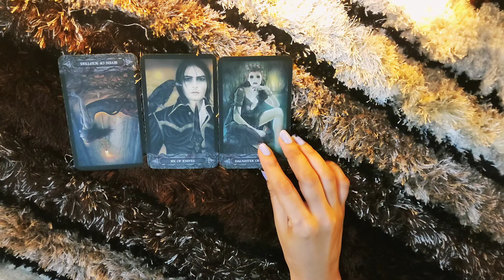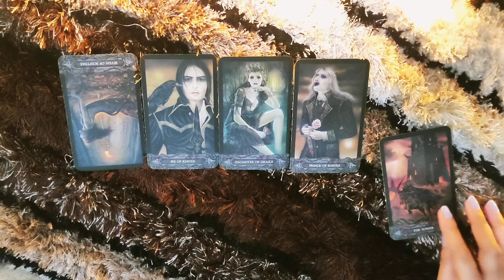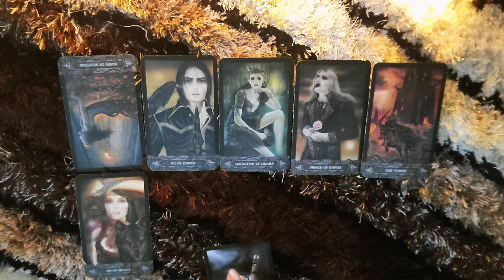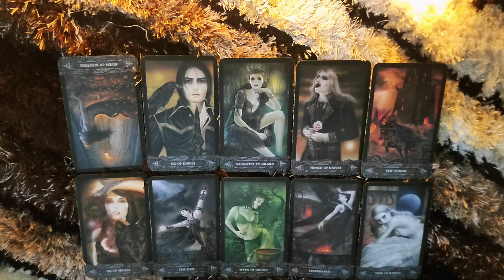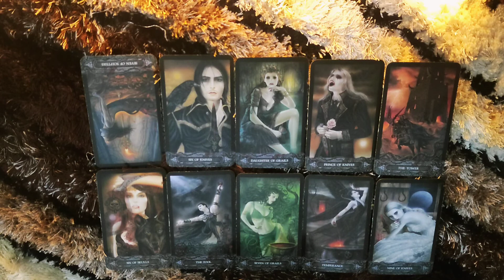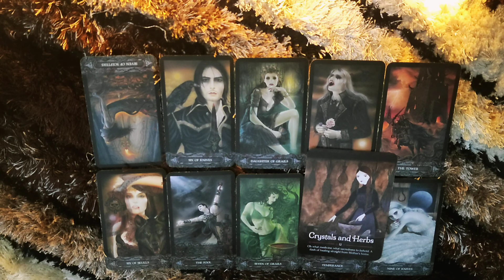*TAURUS-TO THEM,YOU'RE UNPREDICTABLE STILL IRRESISTIBLE* 16-30 NOVEMBER LOVE READING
This is a reading for my TAURUS people from 16-30 NOVEMBER.I hope you enjoy it.

ttps://youtu.be/aHP__Rdn26M

tps://youtu.be/N_KdLi15e1U